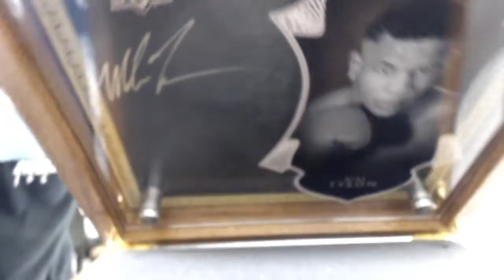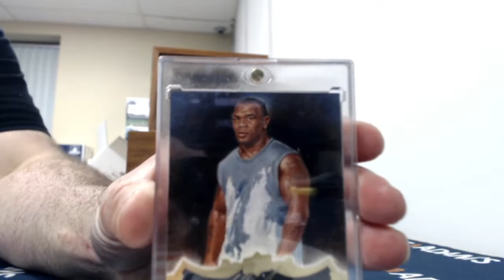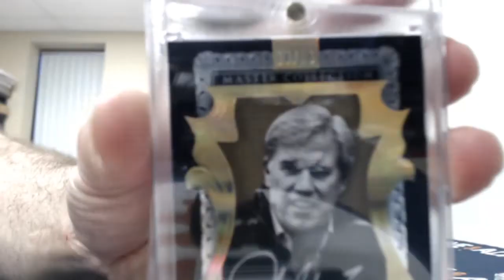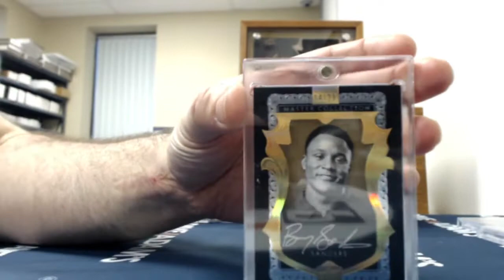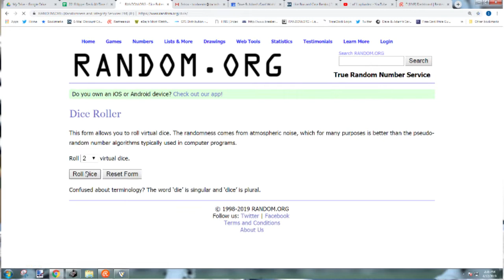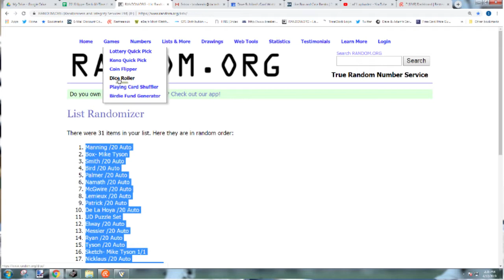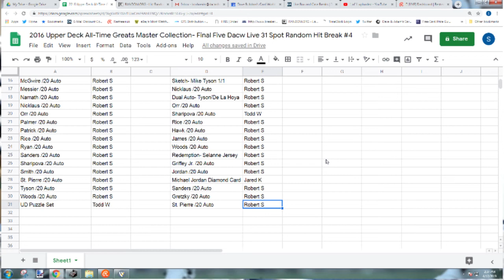2016 Upper Deck All-Time Greats Master Collection- Final Five Dacw Live 31 Spot Random Hit Break #4